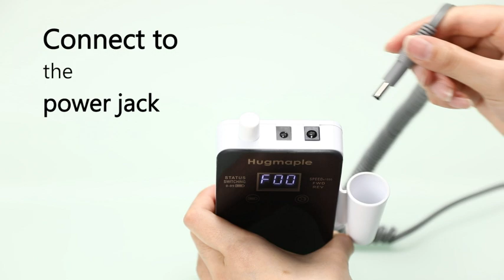Professional Nail Drill Set for Acrylic Nails, 30000rpm Electric Nail Efile Drill Machine Kit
【Powerful Nail Drill Machine】 - HUGMAPLE professional nail drill operate up to 30000rpm. Clearly this is a powerful nail filer.It's amply powered with notable and variably adjusted speeds. Low noise and low vibration.Smart design with high quality materials and manufacture. Awesome electric nail filer for beginners who doing your personal salon at home and professional nail technicians.
【Great Nail Grinding Effect】 - Different types of drill bits to help create the prettiest nails.The drill bit set is quite capable, best results would arise from pairing this with our drill bits.It comes with a nail dust brush, competent but generic set of drill bits and 36 sanding circles and an AC power adapter to charge the battery.
【Cordless Nail Drill Machine】- The power and brains of this electric nail file lies in the battery pack/controller. It has an HD LCD display and two touch sensitive buttons on the face surface.Touching the left button, battery icon,will change the display to show a "P" indicating power,and the right button change F and R relate to the rotation direction of the acrylic nail drill.
【Rechargeable and Portable】 - Fantastic design,portable and professional. A white knob on the top of the efile nail machine turns on the drill, and adjusts the speed.The back of the nail has a belt clip and a pull out stand. You will like the addition of the pull out stand.The electric nail drill is powered by a fast-charging battery and operating time is 8 - 10 hours.
【Easy to Use】- It’s so easy to handle and learning to use it is a piece of cake.You can see how well it shapes and files the nails.Remove your gel nail polish in seconds.Get it now!Every nail drill purchased from HUGMAPLE comes with 1-Year warranty.